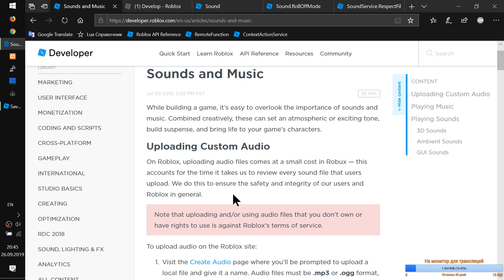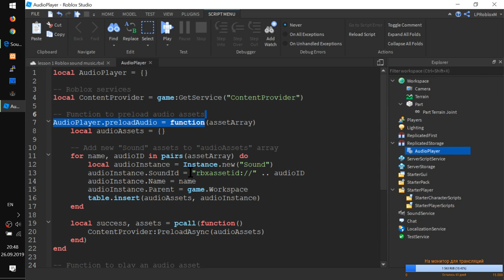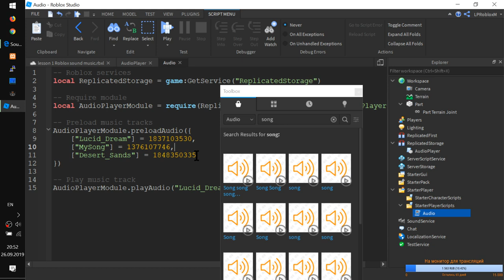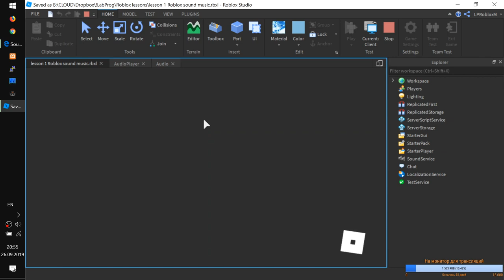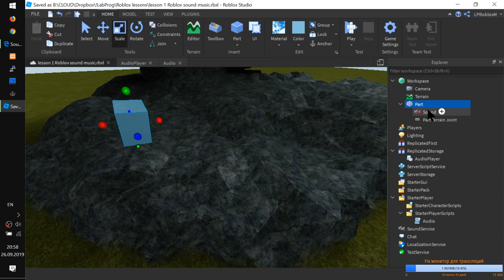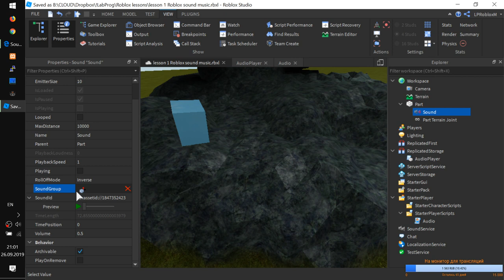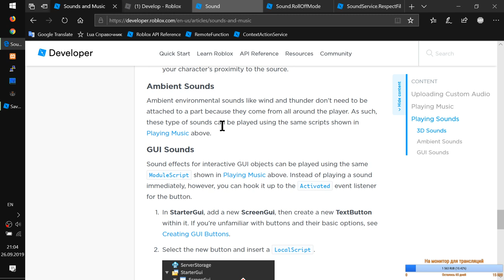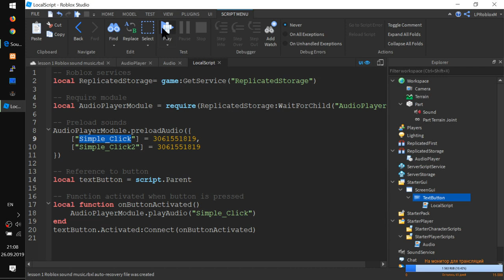Звуки и Музыка в RobloxStudio Урок 1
01:04 Как загрузить свой звук в Роблокс (через сайт)
03:24 Модуль, который позволит загружать и проигрывать музыку парой строк! Используется ContentProvider для параллельной загрузки
10:46 Делаем звук тише перед его проигрыванием
12:24 Звуки бывают разные. Что умеет движок Роблокса
13:44 Смотрим свойства звука в Студии
15:45 Тестируем звук, закрепленный на плейсе детали
20:33 Как добавить звук на щелчок кнопки в
- Про защиту от читеров и подробнее про звуки в следующих уроках